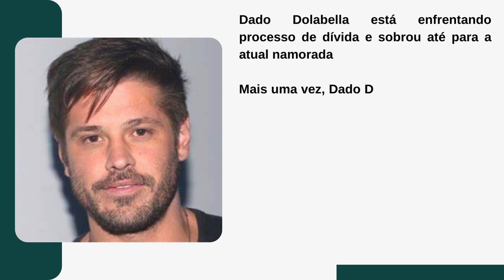[Novo] Dado Dolabella está enfrentando processo de dívida sobrou para Wanessa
Obrigado.

Dado Dolabella é procurado pela Justiça, Wanessa é envolvida e motivo causa choque

Dado Dolabella está enfrentando processo de dívida e sobrou até para a atual namorada

Mais uma vez, Dado Dolabella vem sendo procurado pela Justiça. Agora, o artista está sendo cobrado por uma dívida que gira em torno de R$ 419 mil.

O valor seria por conta da falta de pagamento de dez meses de aluguel de uma cobertura em que morou até 2013. Desde então, o montante vem correndo através de um processo.

De acordo com o colunista Ancelmo Gois, do jornal O Globo, Dado Dolabella teria declarado falência e insolvência civil – que, para quem não sabe, é quando as dívidas são maiores que o patrimônio do devedor.

O apartamento em questão ficava localizado no bairro o Recreio, no Rio de Janeiro. Além de não ter pago as mensalidades do aluguel, os donos também alegam que o famoso teria deixado parte do imóvel destuído.

Diante dos juros e correções, o valor pode superar R$ 500 mil.

Sobrou para Wanessa Camargo

Por causa disso, Dado Dolabella será procurado para se explicar à Justiça nas casas da atual namorada. Ainda de acordo com a publicação, a filha de Zezé tem residências em São Paulo e Goiás. Até o momento, nenhum dos dois se pronunciou a respeito do assunto.

Site: otvfoco